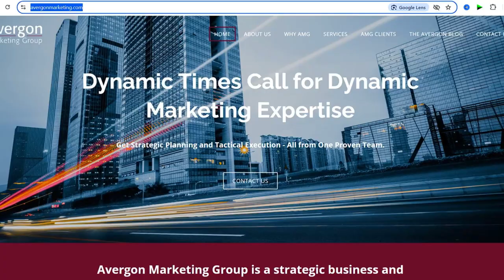03. Seth Avergon - How Imagery And Messaging Play Together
Seth Avergon - How Imagery And Messaging Play Together

Seth, CEO of Avergon Marketing, a brand and marketing strategy firm. Seth, who works as a fractional CMO and CEO advisor, is here to discuss the synergy between imagery and messaging. Imagery serves as the initial hook, attracting attention and leading viewers to read the message, while continuity between the two is key for effective storytelling. Good imagery doesn’t just look appealing—it tells a story, aligns with the messaging, and draws potential customers into the brand. This visual appeal encourages engagement, helping educate audiences and creating the desire to learn more. For more on working with Seth,

About the Host:

Carrington Crothers is the owner of Prospect Street Studio, a product photography agency based in Worcester Massachusetts specializing in crafting conversion-focused imagery for ecommerce brands on Shopify and Amazon. With a core expertise in Consumer Packaged Goods, she collaborates with brands to elevate their visual identity and maximize sales through carefully tailored,  product photography. Known for her strategic approach, Carrington works with businesses nationwide to help them stand out in the ecommerce space, producing images that not only reflect the brand’s unique story but also drive consumer engagement and conversions.

Connect with Carrington Crothers about brand and product photography at
to learn more or reach or to her directly at
to New England and Nationally. Ask her about her virtual photography process.